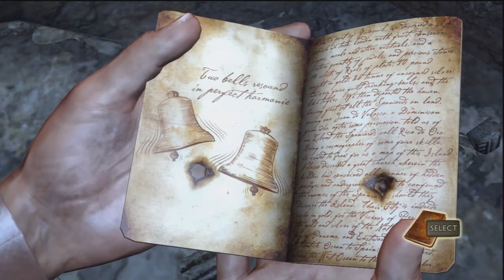Uncharted: Drake's Fortune - Let's Play - Episode 17: Church Shoot Out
This time we have quite a bit of fun shooting up what should be called holy ground. We also run around in underground crypts. Hope you all enjoy the video!!